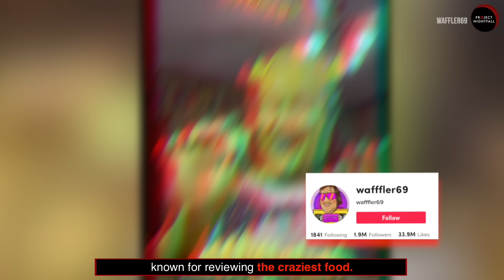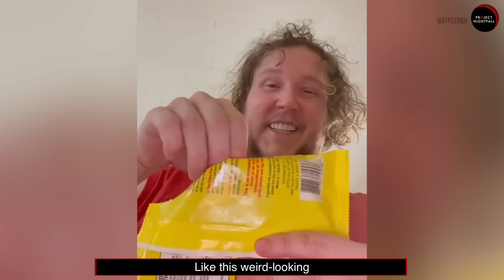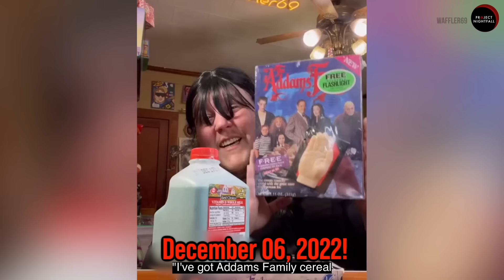Waffler69's Last Food Review Reveals This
Waffler69's passing is an unexpected one, and his fans all around the world are grieving the loss of one of the happiest and most positive people on the Internet. What happened to him?